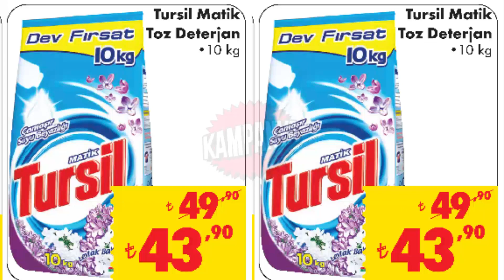YARIN ŞOK'ta NELER VAR | ŞOK 18 ARALIK 2019 ÇARŞAMBA | ŞOK AKTÜEL ÜRÜNLERİ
Amacımız ucuz aktüel ürünleri bulmanızı kolaylaştırmak ve Bim, A101 ve Şok market gibi marketlerin indirim katalogları hakkında sizi önceden haberdar etmektir . O yüzden lütfen daha fazla kişiye ulaşmamız için desteğinizi esirgemeyiniz.

Kanalımızda BİM aktüel ürünleri, A101 aktüel ürünleri ve ŞOK aktüel ürünleri başta olmak üzere daha birçok markanın kampanyalarından sizleri haberdar etmeye çalışacağız. Market ürünlerinin yanısıra giyim, teknoloji, dekorasyon, kozmetik, tekstil, elektronik, beyaz eşya ve aklınıza gelebilecek her türlü ürün hakkında indirim ve kampanyaları sizler için takip edecek ve bu ürünler ile ilgili hazırladığımız çalışmaları kanalımızda sizlere sunacağız.

5651 sayılı yasada tanımlanan şekliyle “yer sağlayıcı” olarak hizmet vermektedir. Bu sebeple, kanalımız ‘uyar ve kaldır’ prensibini benimsemiştir.